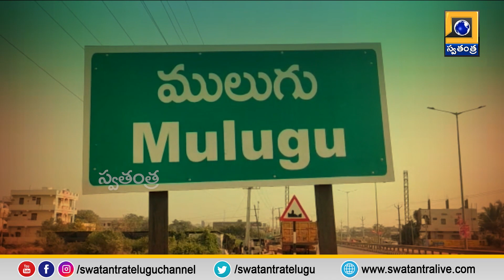Mulugu BRS Party MLA Candidate : ములుగు టికెట్ దక్కించుకున్న నాగజ్యోతి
Mulugu BRS Party MLA Candidate : Nagajyoti who got Mulugu ticket @swatantralive

BRS Party | Congress | Telangana Congress |  BJP | Telangana BJP
Telangana CM KCR |  IT Minister KTR | Harish Rao
Etela Rajender | PM Modi | G. Kishan Reddy | Bandi Sanjay Kumar | Raghunandan Rao
 Revanth Reddy | Rahul Gandhi | ponguleti srinivasa reddy | Ponnala Lakshmaiah | N. Uttam Kumar Reddy |